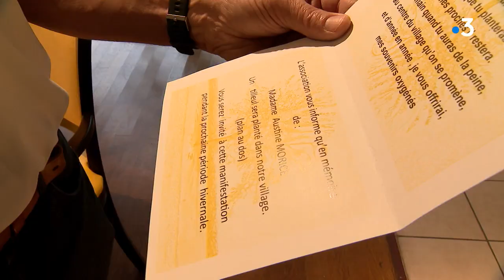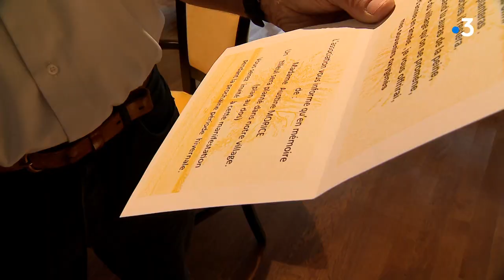Des arbres pour se souvenir des résidents d'EHPAD décédés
Fini les bouquets de fleurs aux obsèques. Le directeur d'un EHPAD près du Havre a décidé de planter des hêtres en souvenir des résidents qui disparaissent. Une initiative bien acceptée par ceux qui restent.

VIDEO : le reportage d'Olivia Cohen et Baptiste Mezerette, avec les interviews de  :
- Eliane David, fille d'Aline, décédée en novembre
- Jacques Desmidt, directeur de la résidence les pâquerettes
- Francine Clémence, pensionnaire à la résidence les pâquerettes
- Yvonne Drouet, pensionnaire à la résidence les pâquerettes